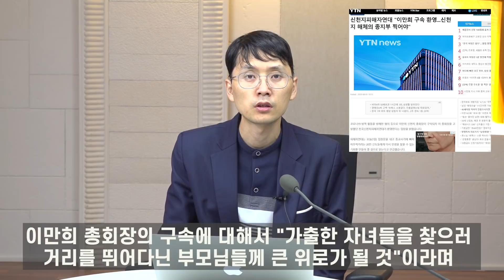'코로나 방역 방해' 이만희 신천지 교주, 89세에 구속 수모 당하다... 신천지피해자들 "재산 환수하고 신천지 해체해달라"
신천지예수교 증거장막성전(신천지) 교주 이만희(89) 총회장이 신종 코로나바이러스(코로나19) 감염증 방역을 방해한 혐의로 1일 구속됐습니다.

89세에 달하는 고령으로 인해 구속되지 않을 수도 있다는 분석도 있었지만, 나이 90을 바라보는 상황에서 결국 구속되는 수모를 겪게 되었습니다.

교인 명단과 집회 장소를 고의적으로 축소 보고하는 등 코로나 방역 방해 혐의가 일정 부분 소명이 됐고, 또 수사 과정에서 조직적으로 증거를 인멸한 정황이 인정된 탓입니다.

잘못된 교리와 가르침으로 성도들을 복음의 길, 예수의 제자의 길에서 크게 벗어나게 하면서 교회 파괴, 가정 파괴 등의 문제들을 일삼아 온 신천지는 이번 코로나 비상 사태에서도 그 이단사이비성, 비윤리성을 드러냈고, 그 중심에 이만희 총회장이 있었다고 법원이 판단한 것으로 보입니다.

코로나 사태 이후 급격한 신도 이탈현상이 일어나고 있는 신천지가, 이만희 총회장의 구속이라는 초대형 악재까지 겪으면서 36년 된 신천지의 와해로까지 이어질 수 있다는 전망도 나오고 있습니다.

🎥제작 : CHTV